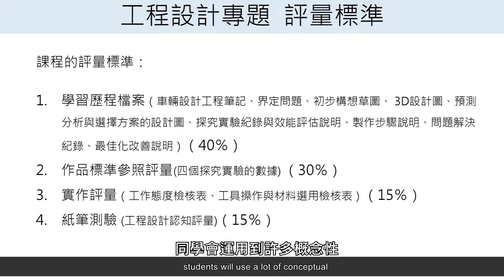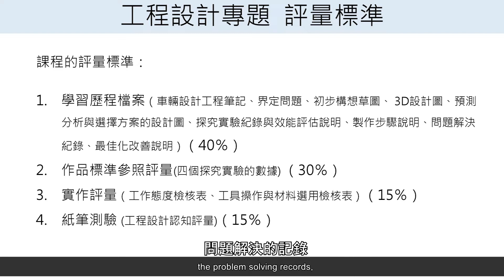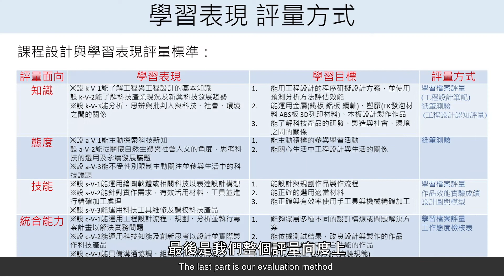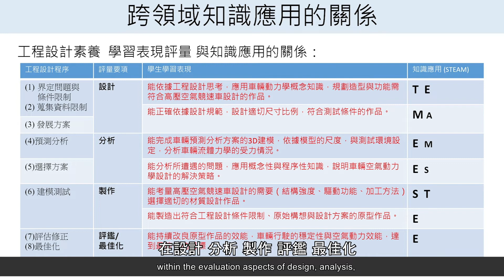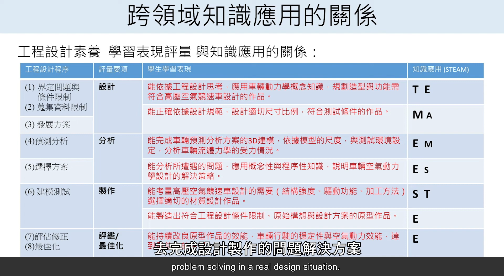生活科技學科中心加深加廣課程影片-工程設計專題影片-18